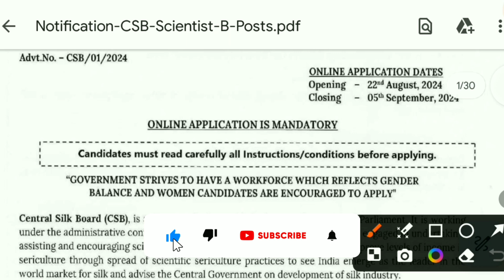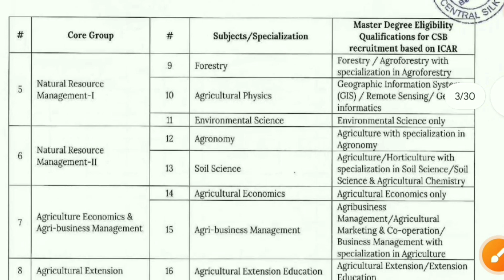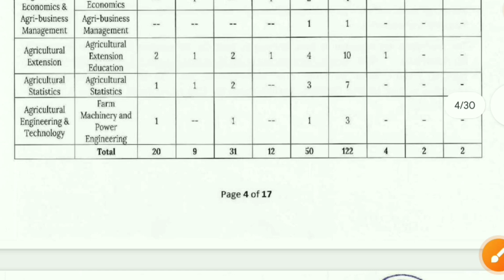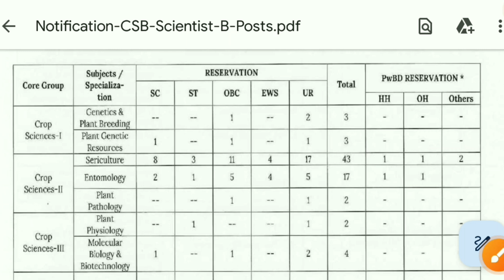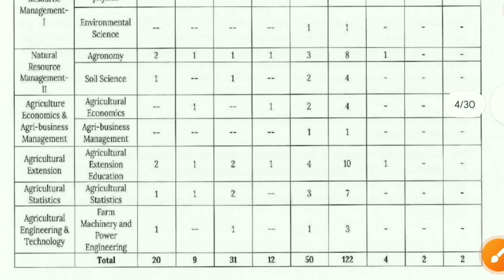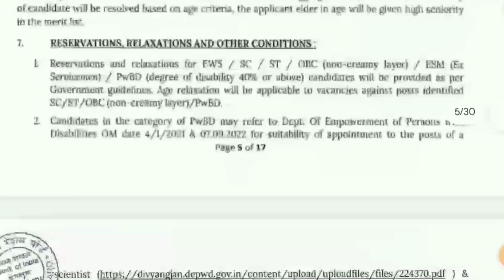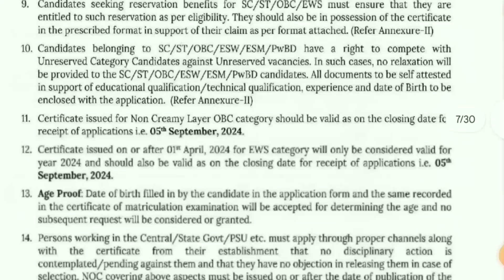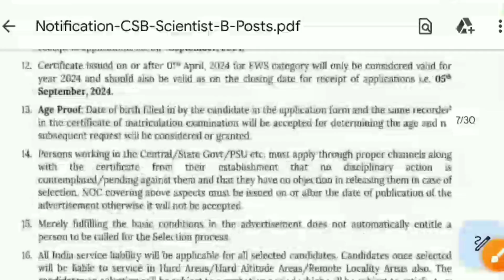Central Silk Board Scientist B recruitment 2024 | CSB Scientist B Recruitment 2024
In this video, we are providing all the latest information about Central Silk Board Recruitment 2024.